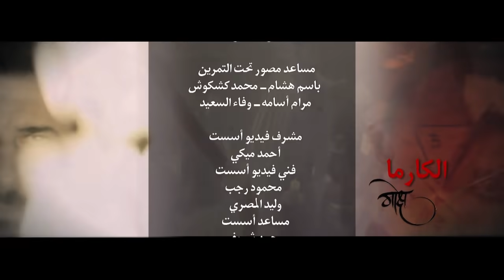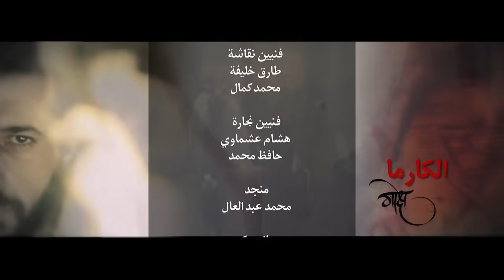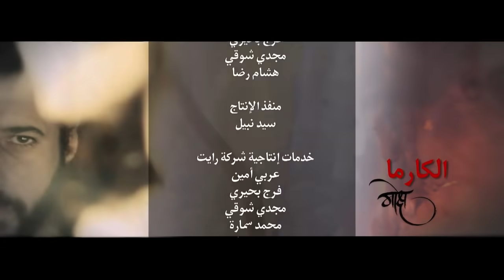مسلسل الكبريت الأحمر الجزء الثاني - الحلقة الخامسة عشر | Elkabret Elahmar Series 2 - Ep 15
تدور أحداث المسلسل حول ضابط شرطة يدعى معتز سليمان ( أحمد السعدني ) و يقوم بالتحقيق في قضية حول اشتعال منازل بدون سبب واضح ، يستعين بمشعوذ يخبره بأن كل هذا من فعل الجن ، وعندما لا يصدق معتز تتحول حياته لجحيم مطلق .
مسلسل الكبريت الأحمر الجزء الثاني بطولة : أحمد صلاح السعدني - داليا مصطفى - عبدالعزيز مخيون - زكي فطين عبدالوهاب - أشرف زكي - أحمد عبدالله محمود
ﺗﺄﻟﻴﻒ: عصام الشماع
إنتاج: سينرجي  - Right Marketing
ﺇﺧﺮاﺝ: عصام الشماع